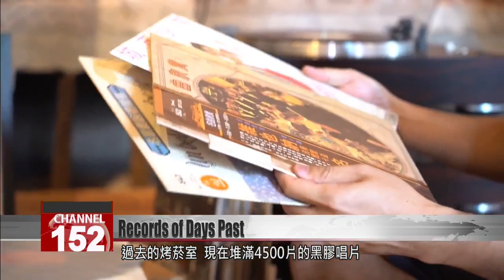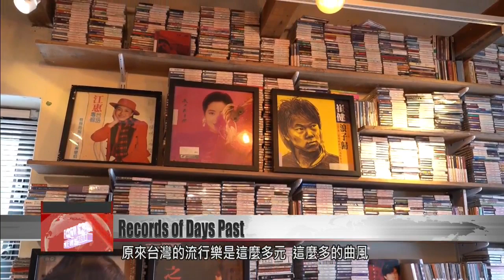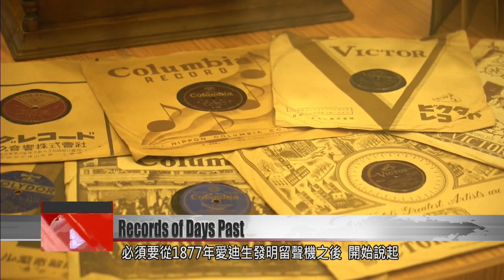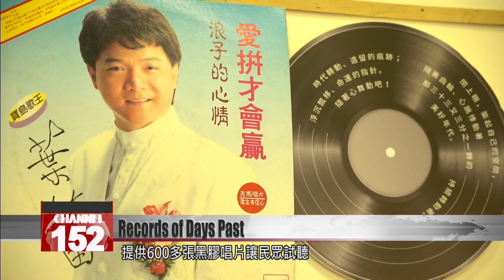Vinyl enthusiasts keep alive Taiwanese music of a bygone era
Over the past two years, vinyl records have made a surprising comeback in this era of digital music. Vinyl records are music''s top selling physical format, and they imbue music with a romance that'' s missing in digital files. Today in our weekly special report, we visit Taiwan''s vinyl past and meet those who are working to preserve it.Here at the foot of Kaohsiung’s Yueguang Mountain, this old residence with its three-sided courtyard has been in Chung Shih-wei’s family since the Japanese colonial period. Like many other families in Meinong District, Chung’s family is made up of farmers who used to grow tobacco and banana crops. His family home still has the oven that was once used to dry tobacco leaves. Chung returned here in 2016, after quitting a job in the media to start his own bed and breakfast. Now this old family home serves as accommodation for travelers, and its tobacco barn is where Chung shares music with his guests.Chung Shih-weiB&B proprietorThis used to be our tobacco barn. It’s a tobacco drying room from the Japanese colonial era. I’ve turned this space into a vinyl listening room.What was once a place for curing and drying tobacco now is home to 4,500 vinyl records. These records were sent by different record companies to Chung’s mother.Chung Shih-weiB&B proprietorIn those years, my mother was a radio host at the Broadcasting Corporation of China. Every time a singer put out a new album, they would mail a copy to my mother. The records sat for years in a storage room. They never really attracted his attention, Chung said, until the day he realized they were a treasure.Chung Shih-weiB&B proprietorThere was this one time – it was before I quit my media job. I was in the bookstore and they were holding a vinyl record festival. They had a copy of veteran rocker Chyi Chin’s 齊秦 album “Wolf.” This album the bookstore had priced at NT$7,800. I said, “NT$7,800?” I have a whole stack of them at home.After seeing the prices that vinyl could command, Chung returned home and launched the task of reorganizing the family collection. He didn’t expect to fall in love with the records along the way.Chung Shih-weiB&B proprietorAs I went through and reorganized these records, I gradually fell in love with them. I came to appreciate the diversity of Taiwanese pop music. There were so many music styles, so many different notable artists. It came to feel that these records were quite magical.To trace the history of vinyl records, one must start from 1877, when Thomas Edison invented the phonograph. The first records were in the shape of cylinders and made of wax. These were in use until Emile Berliner invented flat records in 1887. Within four years, the wax compound used to make records was replaced by a shellac compound derived from the resin secreted by the female lac bug. Lin Tai-weiVinyl record collectorThe shellac records had only one song per side, and one song was limited to three minutes. In the Japanese colonial era, these records were very expensive, so generally only the middle class and upper class could purchase them.In 1945, the shellac used to make records was replaced by polyvinyl chloride. This is how music records came to be referred to as vinyl. In the 1990s, vinyl records were replaced by the compact disc. Eventually, all physical media for music gave way to digital downloads, but in recent years, vinyl has begun to make a comeback. In the past two years, sales grew by 8%, making vinyl the best-selling physical medium for music once again.Tsai Sheng-yi is the deputy head of a vinyl record company. His love for records drove him to get into the business of producing vinyl records. He says his goal is to help more people appreciate the distinct warmth of vinyl records.Tsai Sheng-yiVinyl records manufacturerWe have a digital operation. The data gives us lots of insights and allows us to say, “This is good and this is not good.” But vinyl is quite strange. Sometimes the data looks great but when you listen, it’s just not right. Then sometimes there’s nothing remarkable about the data, but when you listen, the music is full of life.Tsai produces vinyl discs, and Chung has reorganized his collection for his guests. For the general public, listening centers are another great way to access this lesser-known format. In New Taipei, the southern branch of the Sanchong District public library has a listening center where visitors can enjoy a library of 600 records. Hu Tung-hungLibrary directorIt was once a part of our culture. There were once many people who made their living working at vinyl record factories. It’s gone now. The library has the important responsibility of preserving this local knowledge and culture. We hope to revive this culture.Proponents of vinyl say the format prompts reflection in a way that digital music cannot. For them, vinyl harks back to a time displaced by the speed, convenien...